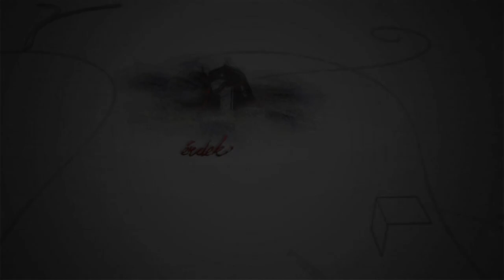240220 Fehérvári Beszélgetések Horváth Adrienn